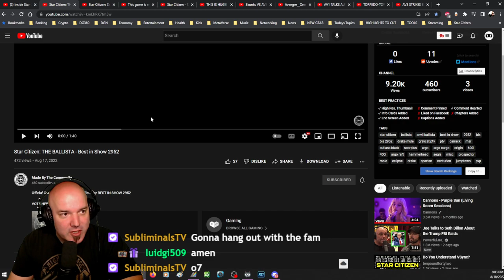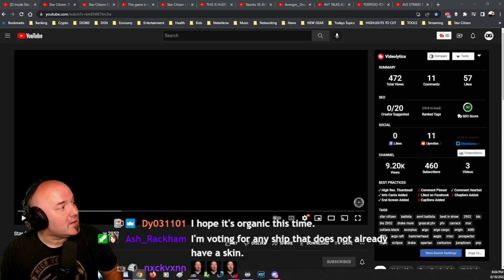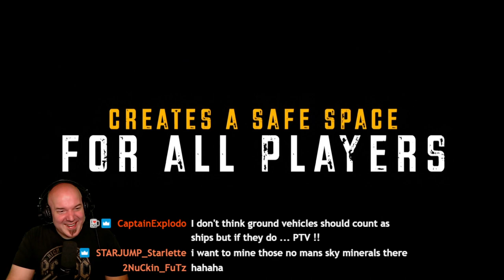Star CItizen BEST in SHOW - Ballista Cinematic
Toothfairy is BACK creating a new Star CItizen trailer for the Ballista. Let's check it out!

Credits: Star Citizen: THE BALLISTA - Best in Show 2952 by @MadeByTheCommunity